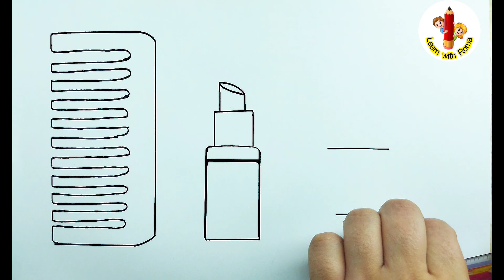How to draw cute makeup step by step || doll makeup drawing || drawing and coloring